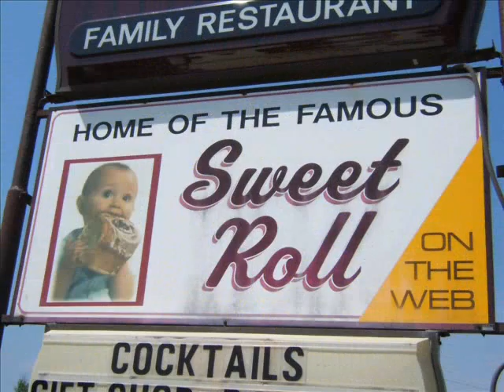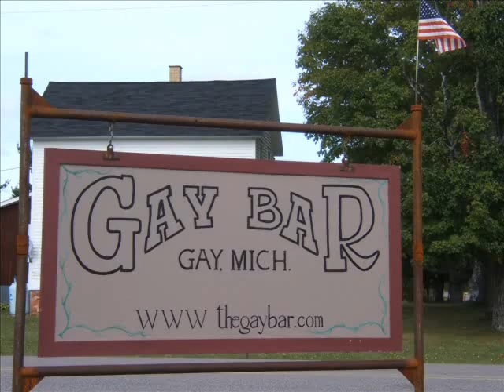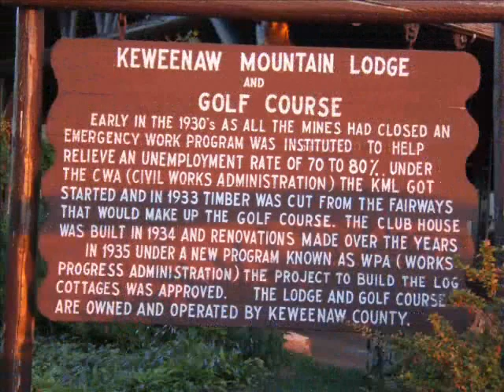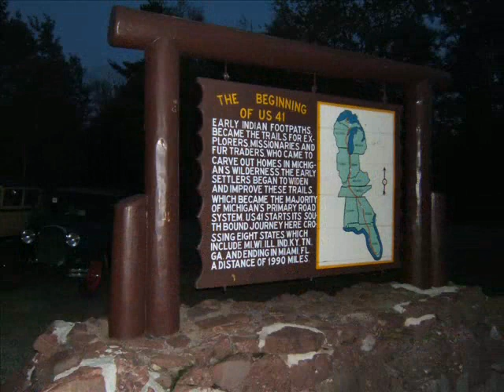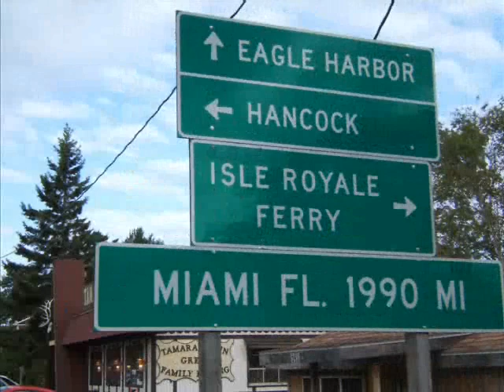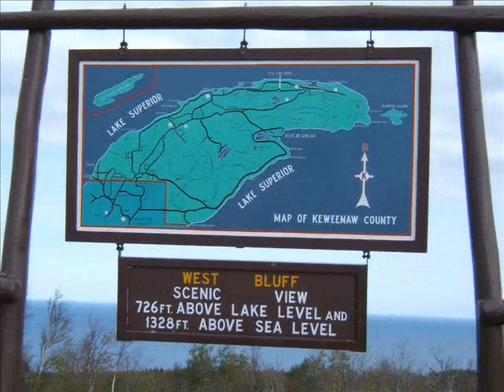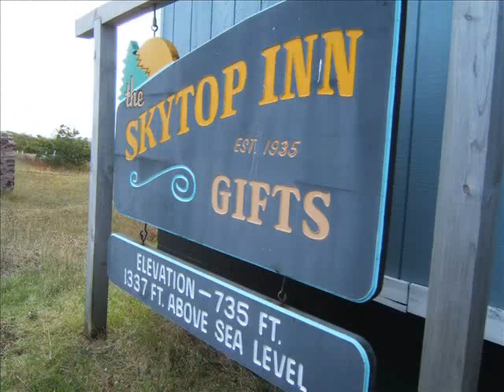Superior A's Model A Club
2007 Fall tour of Michigan's Keweenaw Peninsula.  Ishpeming to Copper Harbor.